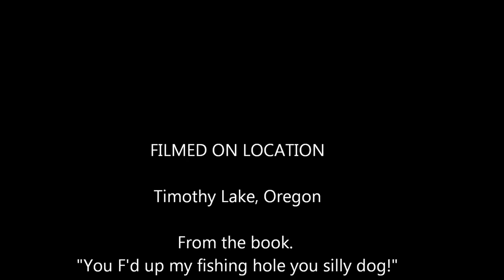Teaching a Lab to swim.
Ranger the Small Munsterlander teaching another lab to swim.